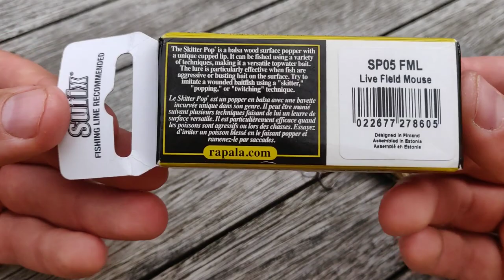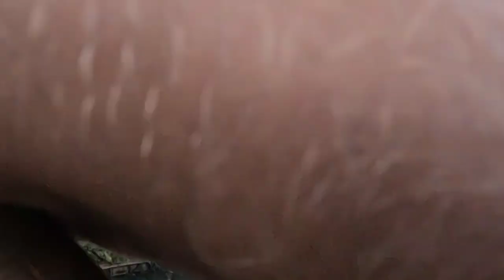Fieldmouse Popper gets wrecked - Pike Fishing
Using a Rapala Skitter Pop with a mouse paint scheme on a local river
feat. magical disappearing pike